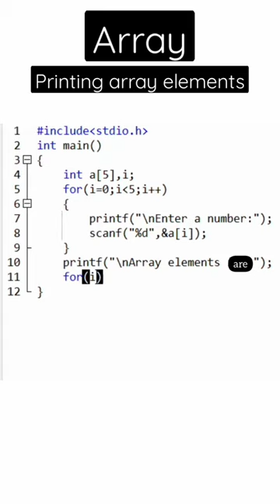printing array elements